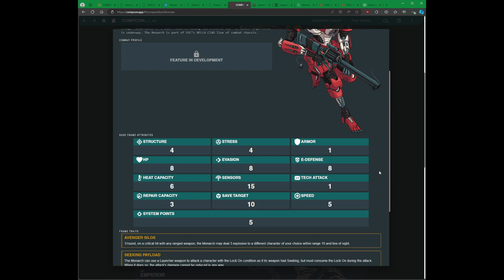Lancer en 1 Minuto: SSC Monarch